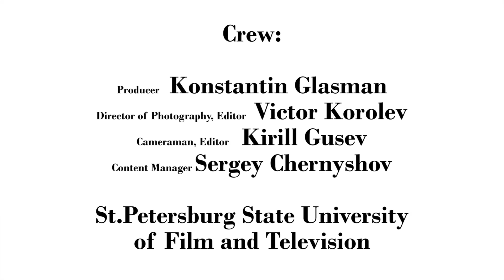Dinner Interview with Francisco Bellido